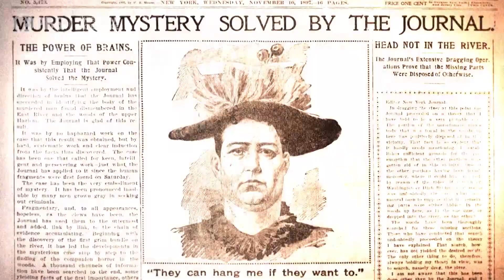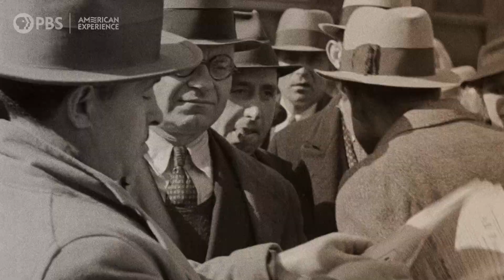Citizen Hearst | American Experience | PBS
Explore the life of William Randolph Hearst, the pioneering media mogul and inspiration for Orson Welles’ Citizen Kane. Wielding unprecedented power, Hearst forever transformed the media’s role in American life and politics.

In the 1930s, William Randolph Hearst’s media empire included 28 newspapers, a movie studio, a syndicated wire service, radio stations and 13 magazines. Nearly one in four American families read a Hearst publication. His newspapers were so influential that Adolf Hitler, Benito Mussolini and Winston Churchill all wrote for him. The first practitioner of what is now known as “synergy,” Hearst used his media stronghold to achieve unprecedented political power, then ran for office himself. After serving two terms in Congress, he came in second in the balloting for the Democratic presidential nomination in 1904. Perhaps best known as the inspiration for Orson Welles’ Citizen Kane and his lavish castle in San Simeon, Hearst died in 1951 at the age of 88, having transformed the media’s role in American life and politics. The two-part, four-hour film is based on historian David Nasaw’s critically acclaimed biography, “The Chief: The Life of William Randolph Hearst.”